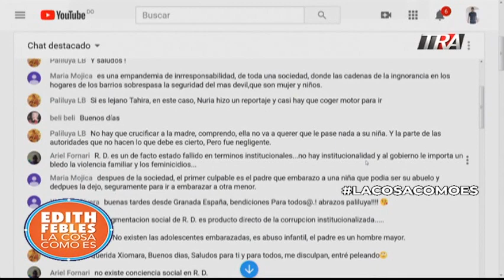Las curiosas preguntas de los periodistas a los agresores de mujeres en RD